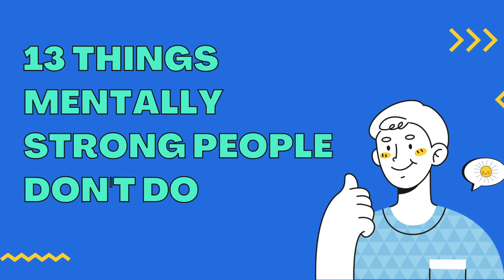13 Things Mentally Strong People Don’t Do by Amy Morin audiobook summary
Summary of 13 things mentally strong people don't do audiobook Take Back Your Power, Embrace Change, Face Your Fears, and Train Your Brain for Happiness